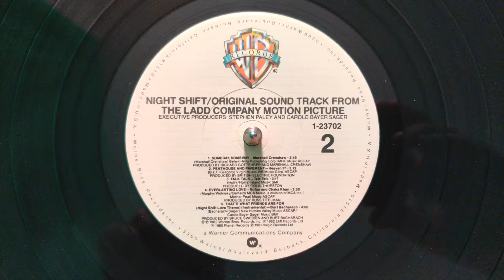Heaven 17 - Penthouse & Pavement [Night Shift Soundtrack Version] (1982)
I picked up a copy of the Night Shift soundtrack over the weekend, pretty much on a random whim - and when I got it home and read up on it, I found that there were two songs on the soundtrack that are in versions exclusive to this album.  I will admit that I haven't had time to do proper comparisons to other known version at this time, so I'm letting Wikipedia be my source of truth, but I'll let all of you be the judge as well, because this is one of them!

I've always liked this song, and that holds true for this version too.  All I know is that it's about a minute shorter than the regular album version, but I haven't done a side-by-side yet to see what was chopped out.  Happy listening!